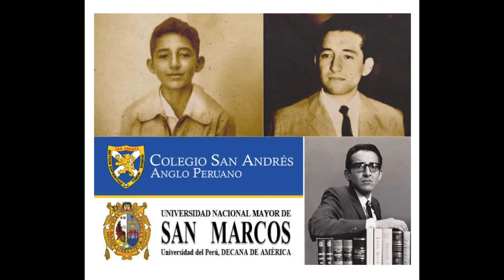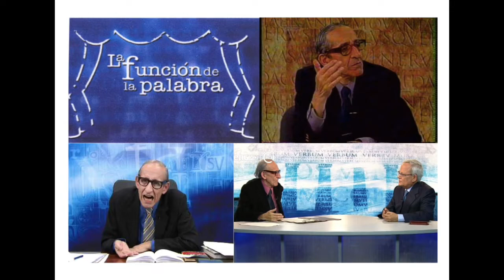Biografía de Marco Aurelio Denegri (La Función de la Palabra)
Conoce la historia de este reconocido intelectual peruano, Marco Aurelio fue conductor del famoso programa “la función de la palabra” por TV Perú.

Cualquier sugerencia es bienvenida para un próximo video. Gracias!